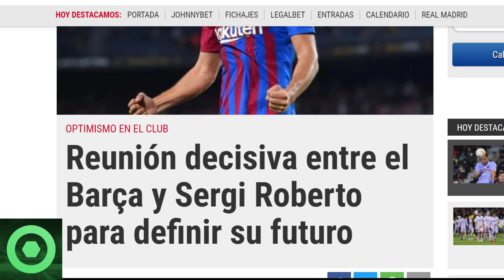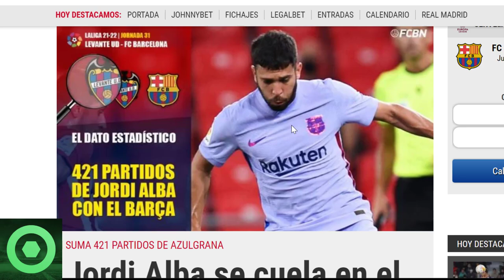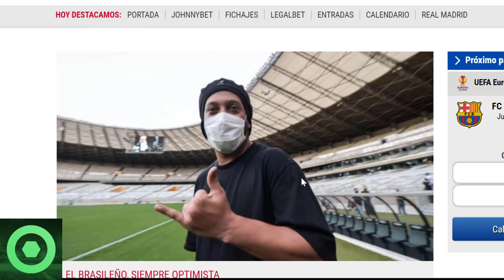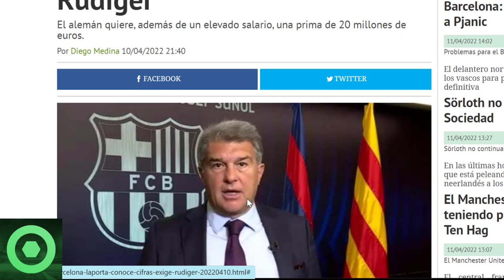🔴 Anuncian 𝗖𝗨𝗠𝗕𝗥𝗘 Crucial En 𝗕𝗮𝗿𝗰𝗲𝗹𝗼𝗻𝗮 🔴 BUENAS 𝗡𝗼𝘁𝗶𝗰𝗶𝗮𝘀 De 𝗝𝗼𝗿𝗱𝗶 𝗔𝗹𝗯𝗮 Y 𝗟𝘂𝘂𝗸 𝗗𝗲 𝗝𝗼𝗻𝗴 🔴 𝗥𝗼𝗻𝗮𝗹𝗱𝗶𝗻𝗵𝗼 🟥